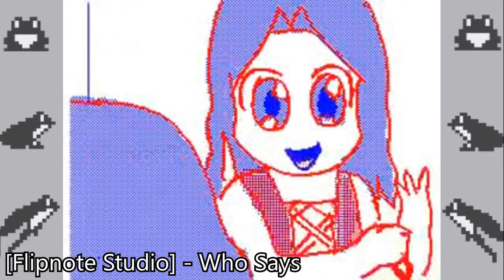Evolução na animação 2011 - 2019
Programa usado:
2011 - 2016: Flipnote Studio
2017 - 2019: Harmony Toon Boom